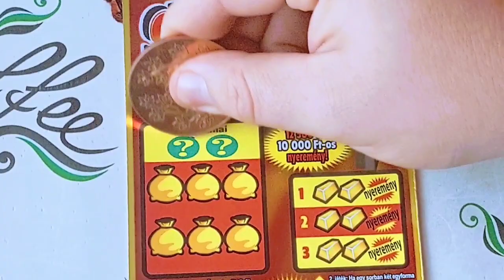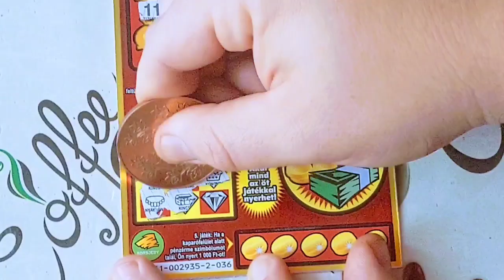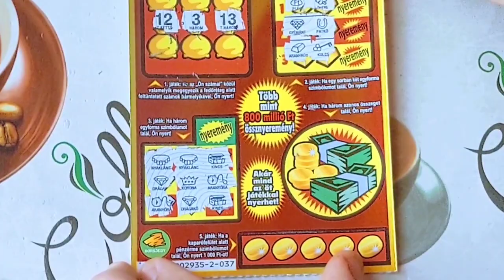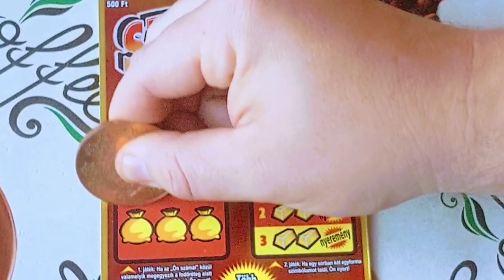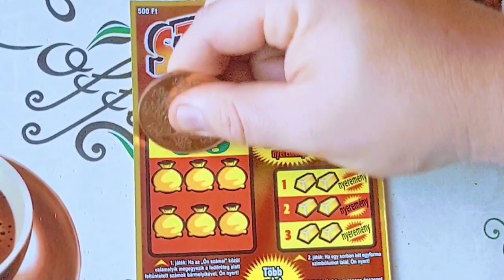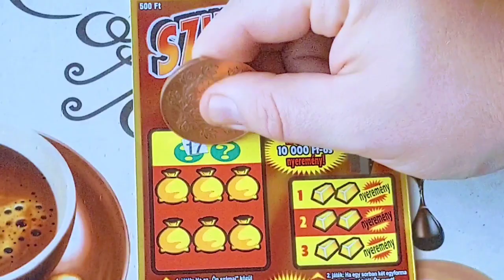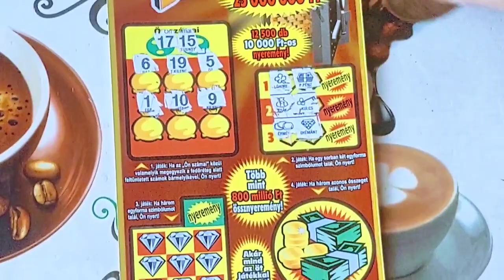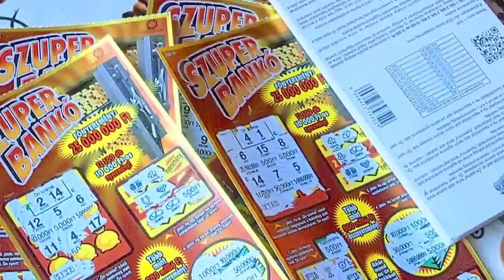Szuper Bankó teljes pakk kaparás.36.-40.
Szuper Bankó teljes pakk kaparás folytatását láthatjátok a videóban. 36-tól -40.-ig kapartam le a sorsjegyeket.     Csatorna TAGSÁG jelentkezés:

Tartalom:
Magyarországon forgalmazott sorsjegyek bemutatása - lekaparása.